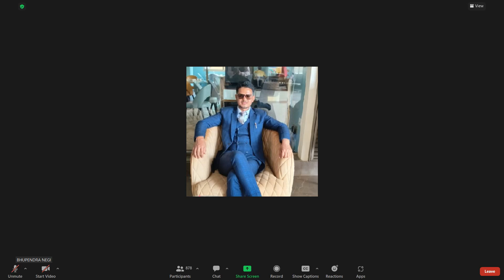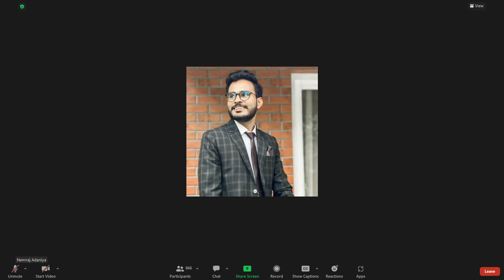New Prospect Se Baat Kese Karein | EARN MONEY WITH FORSAGE BUSD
Special Thanks to Trainer Mr. Rohit Choudhary and Host Mr. Bhupendra Negi

GET IN TOUCH!